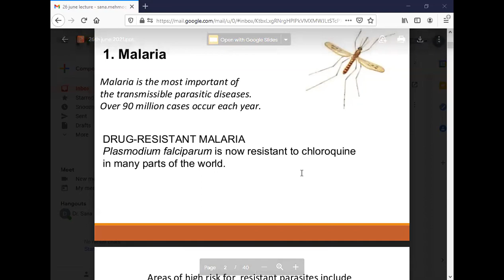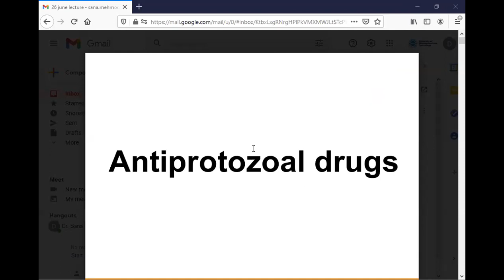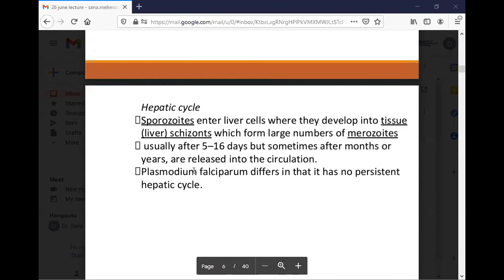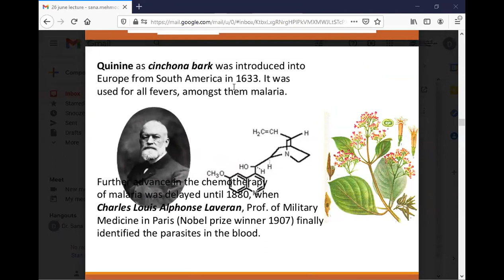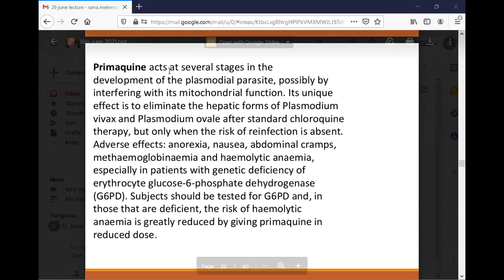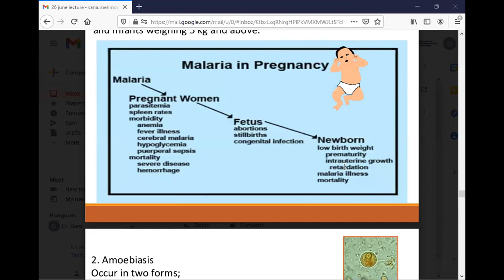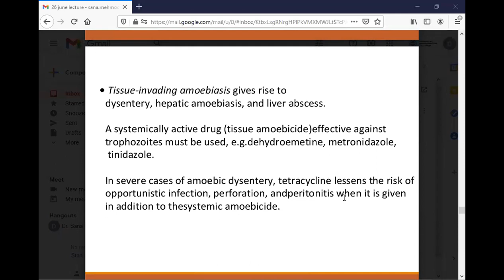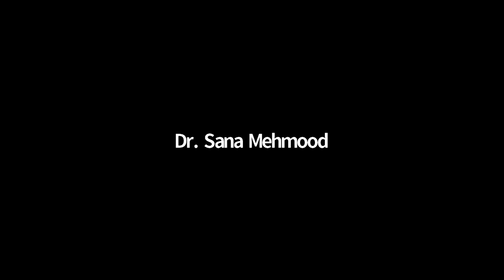Pharmacology 2 Lecture 14 | Pharmacology 2 Lec 14 | SHS 314 Lec 14